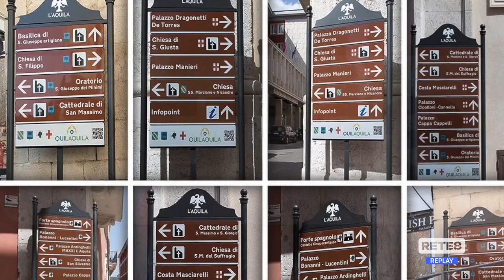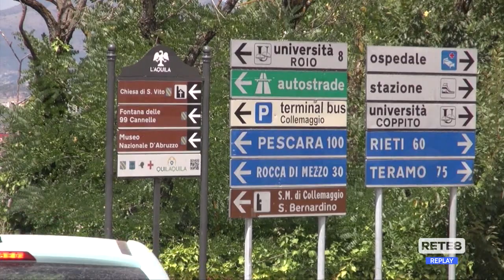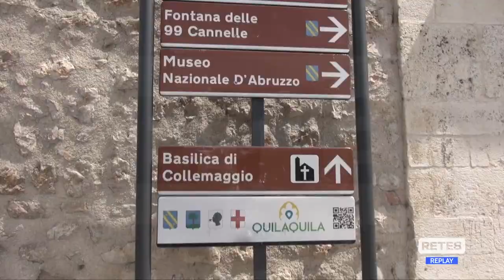L’Aquila - Cartelli stradali…fuorvianti